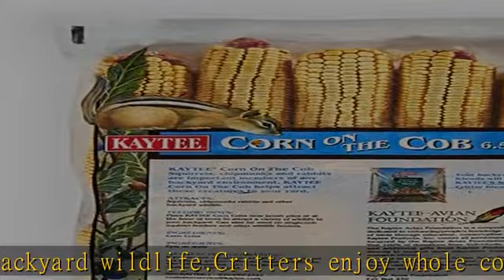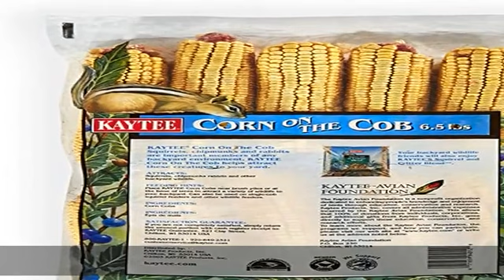Kaytee Corn On The Cob Food For Wild Squirrels, Rabbits, Chipmunks and Other Backyard Wildlife, 6.5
Kaytee Corn On The Cob Food For Wild Squirrels, Rabbits, Chipmunks and Other Backyard Wildlife, 6.5 Pound